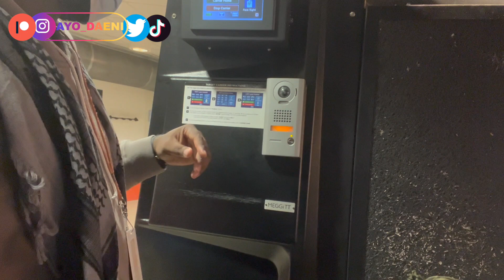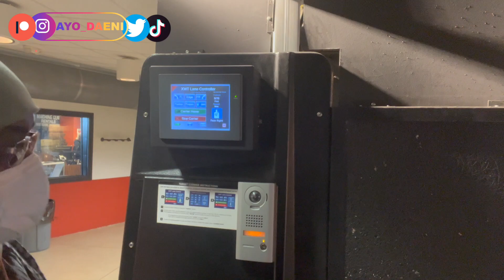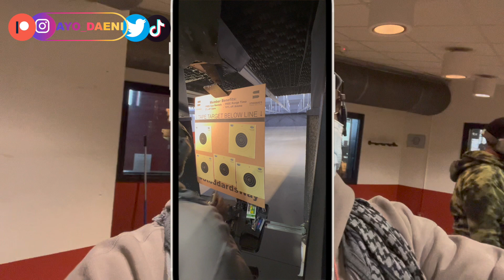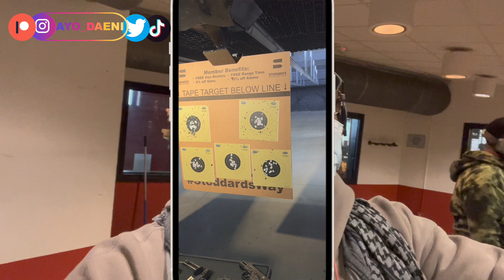Range Time: He didn't know the caliber he was using! | AYO! Daeni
Ep 2 is a range day at stoddard's in Atlanta. One of the best ranges I have been too.